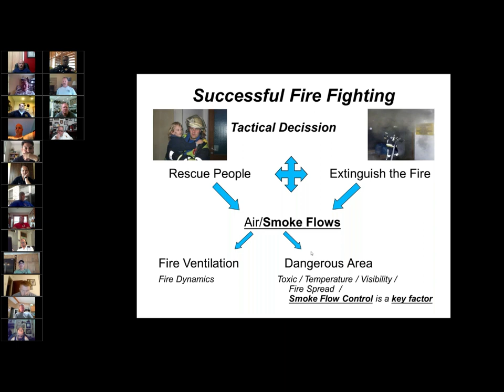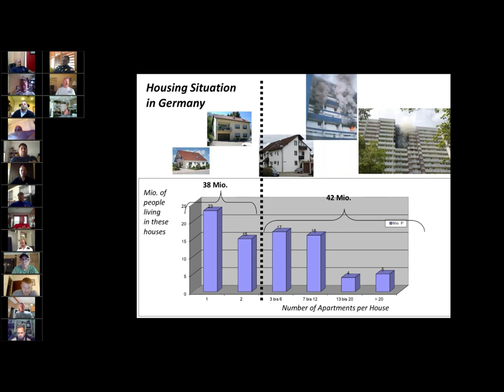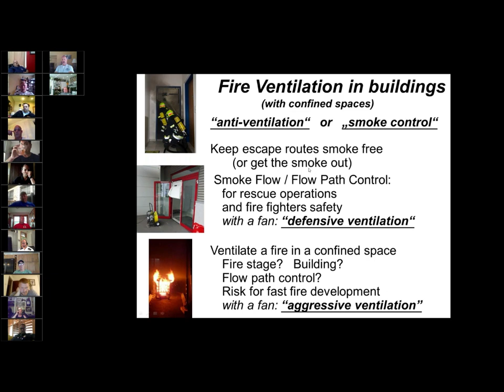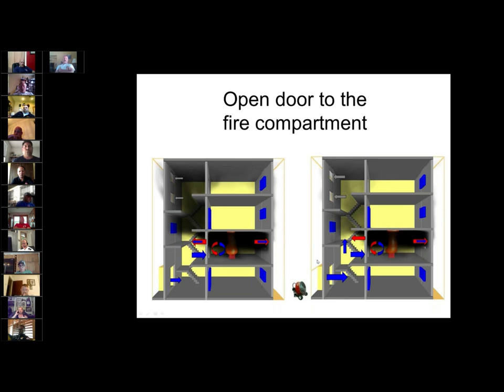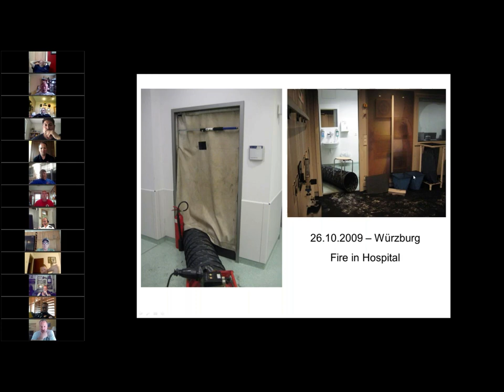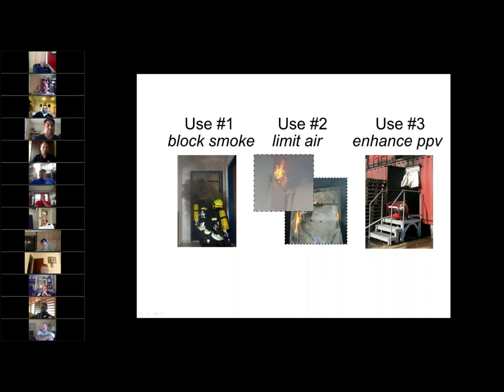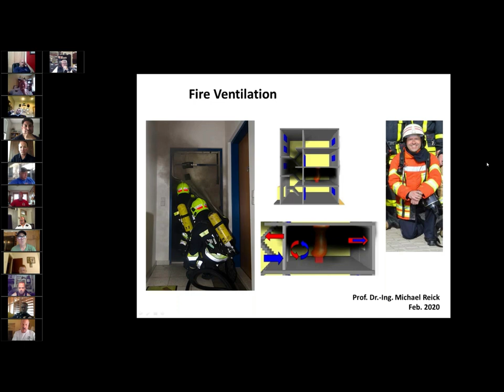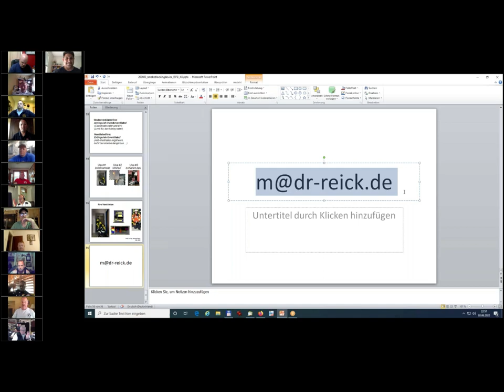ISFSI Happy Hour June 3 2020: Fire Ventilation and Flow Path Control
What's on tap for this weeks virtual happy hour:
Fire Ventilation and Flow Path Control with special guest: Dr. Michael Reick

- Identifying and utilizing the “flow path” in aggressive search and fire control.
- Controlling the stairway and hallway on mid-rise and high-rise buildings.
- Coordinating ventilation with “door control” by using a Smoke Curtain.

Dr. Michael Reick, the inventor of the “Smoke Curtain”, will share his knowledge of Fire Ventilation and Flow Path Control. Dr. Reick is a Fire Chief in the German Fire Service. There have been over 27500 curtains sold worldwide, learn how departments from around the world are utilizing door curtains in aggressive fire ground operations.

Have a suggestion for a future topic or guests?